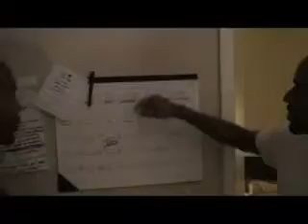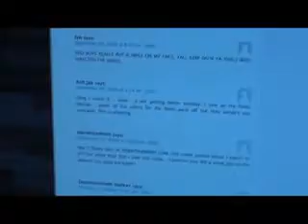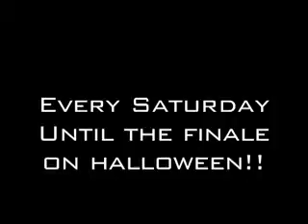Dormtainment Halloween Pt.1